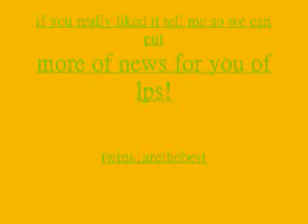lps news (funny news)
lol this is so funny and dark but its becuase my room is always dark but in the morning its real light!